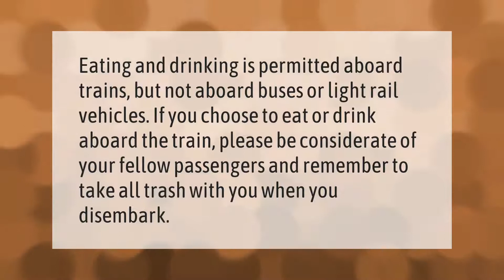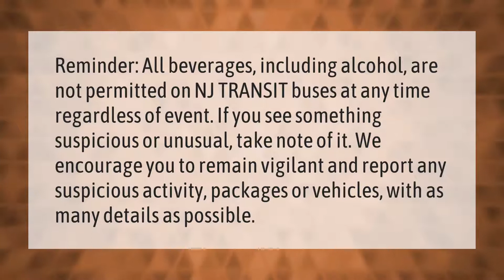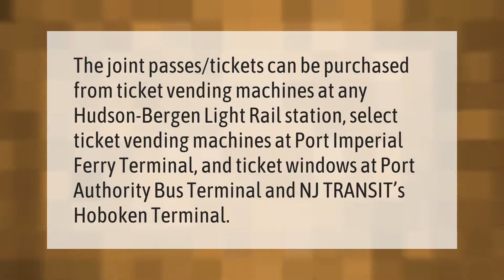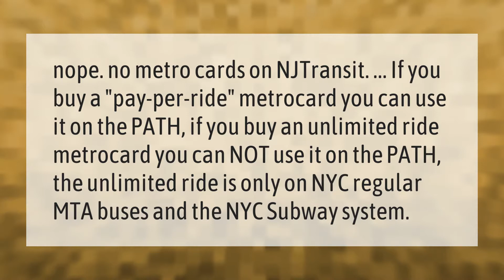Can you eat on NJ Transit?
00:00 - Can you eat on NJ Transit?
00:34 - Can you drink alcohol on NJ Transit?
01:09 - Is NJ Transit taking cash?
01:38 - How much is a New Jersey Transit ticket?
02:06 - How do I get a refund from NJ Transit?
02:35 - Where can I buy NJ Transit tickets?
03:02 - Does MetroCard work for NJ Transit?

Laura S. Harris (2021, January 24.) Can you eat on NJ Transit?
    AskAbout.video/articles/Can-you-eat-on-NJ-Transit-212947